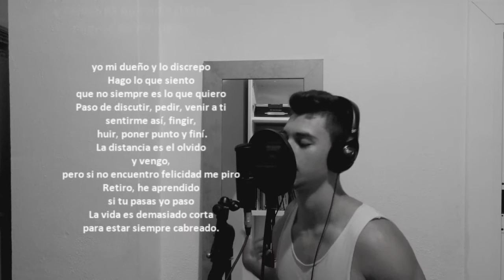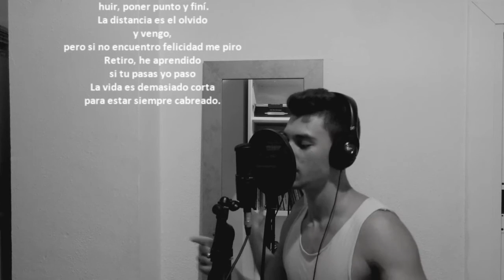Sanjo - Convénceme (previo)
*** Previo - Convénceme ***

Letra, grabación, edición y mezcla por Sanjo

Intrumental a cargo de realnotaz.